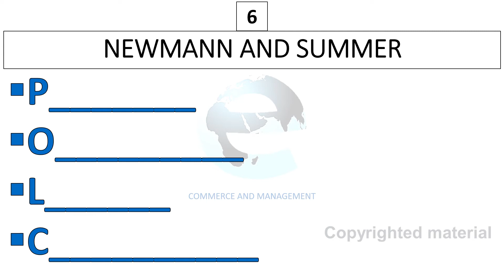10 IMP QUESTIONS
BUSINESS MANAGEMENT